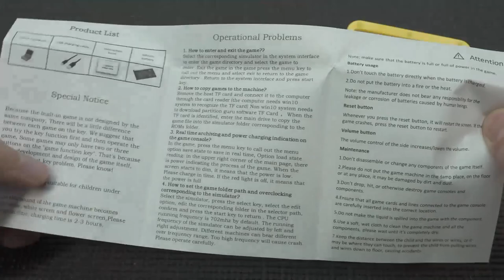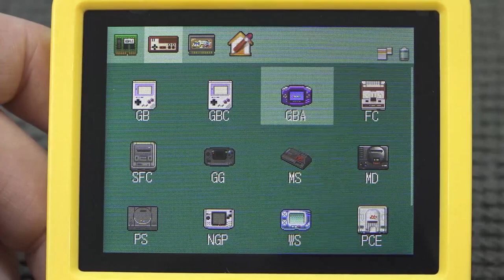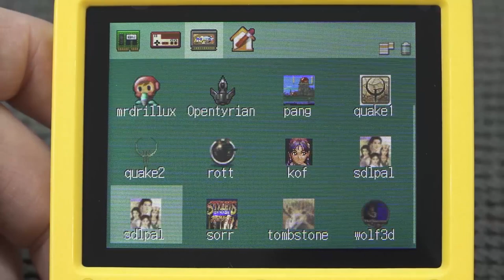My Favorite Handheld From 2020 (Original Firmware)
This Game Boy Advance SP Clone handheld it's cool with a load of new features and a nice IPS display. My favorite Handheld from 2020 ! 😳

Find new model with...
- Powkiddy Official Store - Android, Linux Based Handheld and Cheap Ones.

= Great Ali-Express Handheld Stores =
- Wedoit - From Cheap To Expensive Handhelds.
- Anbenic - Premium Only Quality Handhelds
- Profonest International - Cheap Handhelds